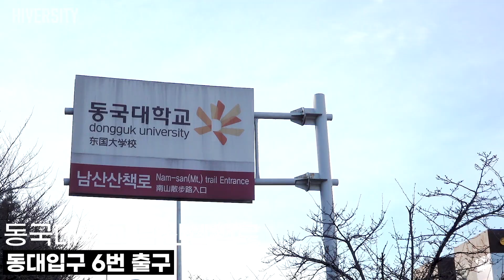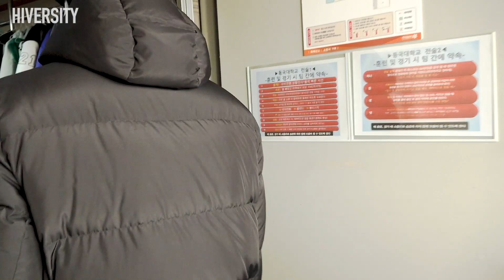[선수 아카이브] 이제는 대학 무대를 떠나는 선수들 (임형진, 이규빈)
하이버시티
영상 촬영 및 제작_하이버시티
인스타그램_@ddung_in @hiversity